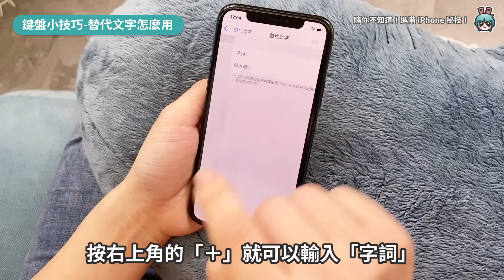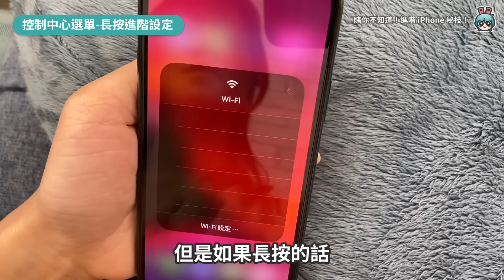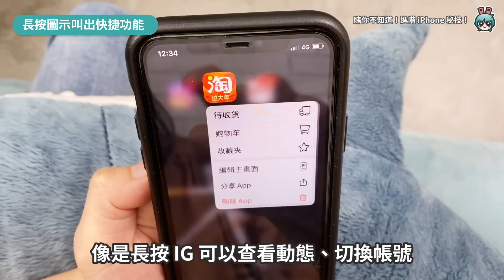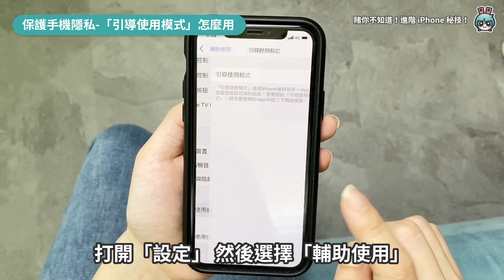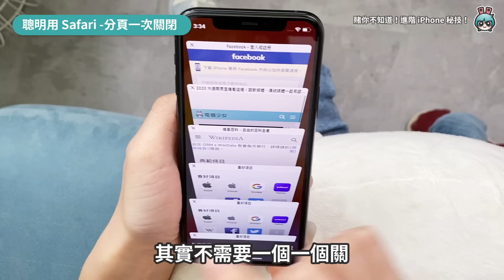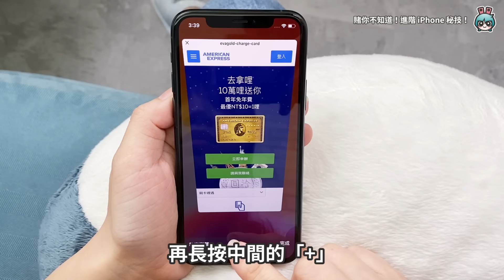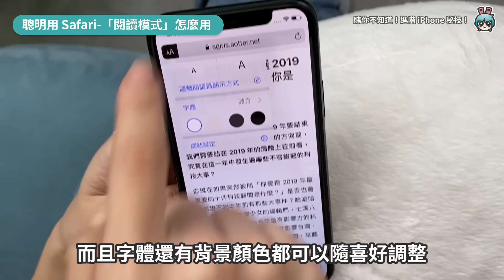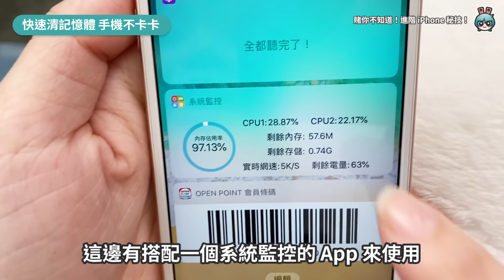進級的果粉！深色模式快速切換、超快打字法、隱藏照片？iPhone 新手小技巧不夠看！專業果粉一定要知道的進階 iPhone 秘技！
當一個專業級果粉，你一定要知道這些 iPhone 小技巧！

鍵盤小技巧
1.自由移動游標 01:03
2.長按數字、標點 01:15
3.內建表情符號 01:21
4.搖晃手機刪除、還原 01:32
5.替代文字怎麼用 01:44

控制中心選單
1.長按進階設定 02:44
2.手電筒觸控調亮度 02:58
3.深色模式快速切換 03:26

iMessage這樣用
1.訊息特殊效果 04:34
2.動態文字、小動畫 04:45
3.玩小遊戲也可以 04:52

保護手機隱私
1.照片怎麼隱藏 05:46
2.「引導使用模式」怎麼用 06:08

聰明用 Safari
1.分頁一次關閉 07:10
2.網頁整頁截圖 07:21
3.快速切換瀏覽紀錄 07:51
4.快速找關閉的分頁 08:18
5.網站直接加入主畫面 08:41
6.「閱讀模式」怎麼用 09:03

快速清記憶體，手機不卡卡 09:34